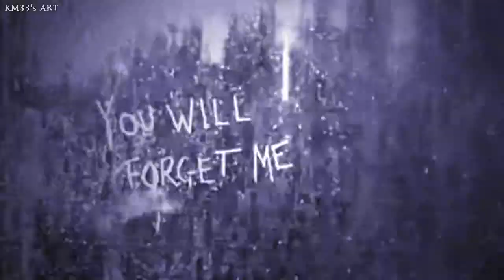Casanova || Giacomo & Henriette -- Belong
Here is a new video about something I never tried before.

Since a few weeks ago, I'm quite obsessed with this song. Belong has a sort of soul which can catch my tears. I heard it in TVD the first time, but I don't think that it can fit only TVD and so Damon and Elena.

Here is the proof that Belong can fit another thing. I re-watched Casanova last night and I thought that some lyrics go with Giacomo and Henriette. Perhaps I'm wrong but I had this feeling.

So, here is the result of my work. I hope you will enjoy it.